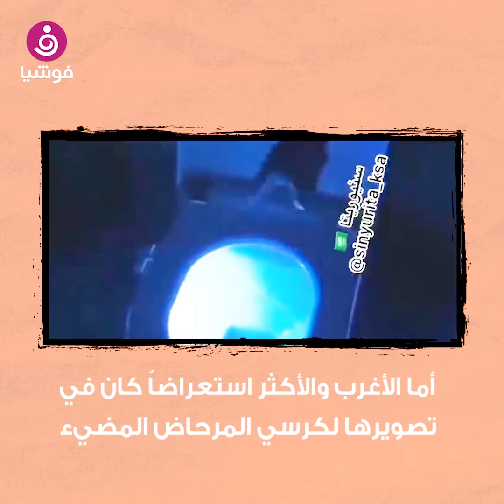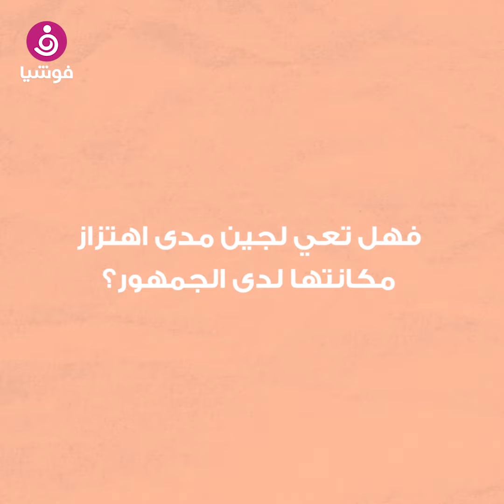لجين عمران.. من قضايا حقوق المرأة إلى استعراض خزانة أحذيتها